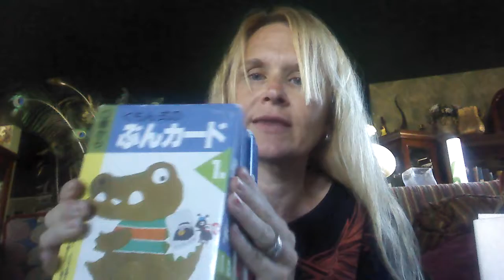What I sold this weekend on eBay 10/17/16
Just a short video to show you what I sold on e bay this weekend. Yes, I know my dog is in my video 😉 it's rare that he leaves my side. Oh and I forgot to mention I paid 3.99 for the Navy uniform.